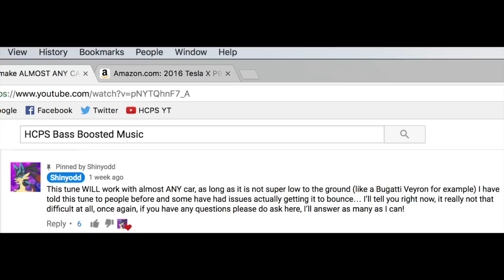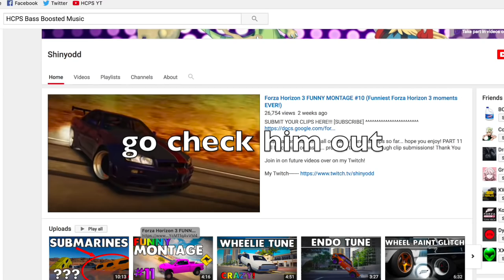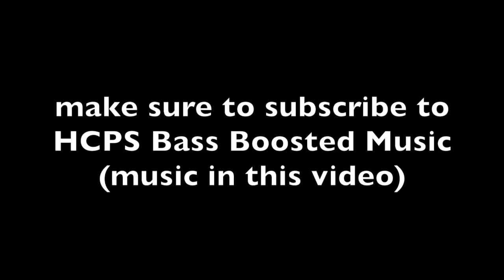WHEELIEING ANY CAR IN FH3 - challenge | HCPS YT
I WAS CHALLENGED TO MAKE 2 CARS WHEELIE!! AND I DID!!!

SUBMIT YOUR WIN/FAIL CLIP - USE THE FOLLOWING FORMAT:
Subject - win or fail (depending on clip)
Link - [must be link to YOUR yt video or YOUR xbox dvr]
Game -
GT/PSN - [name to be displayed]
Channel - [if you want me to leave link to your channel]

Xbox Gamertag:
hunter citizen2